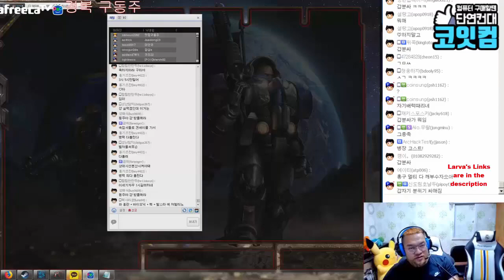스타1 StarCraft Remastered 1:1 (FPVOD) Larva 임홍규 (T) vs SnOw 장윤철 (P) Circuit Breakers 써킷브레이커